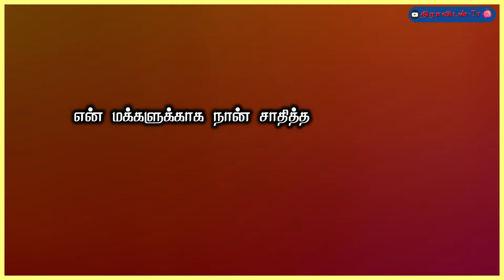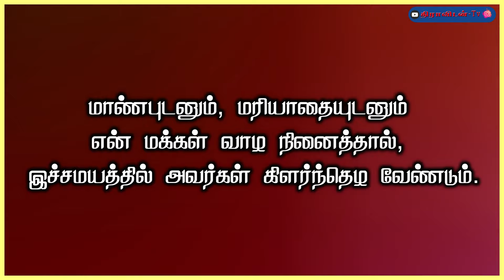"அண்ணல் அம்பேத்கரின் இறுதி நாட்கள்"- " என் மக்களுக்கு சொல்! | Emotional Lines | Dhiravidan-TV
( இந்த வீடியோவில் சில எழுத்து பிழைகள் இருக்கிறது.. மன்னிக்கவும்)